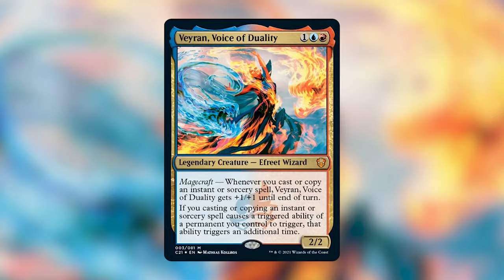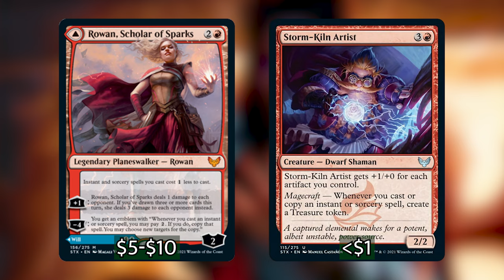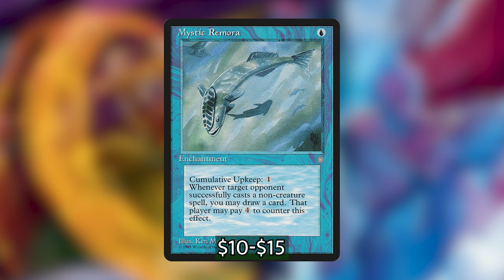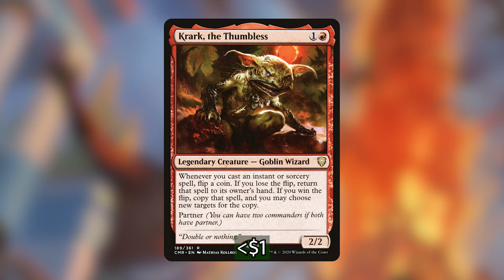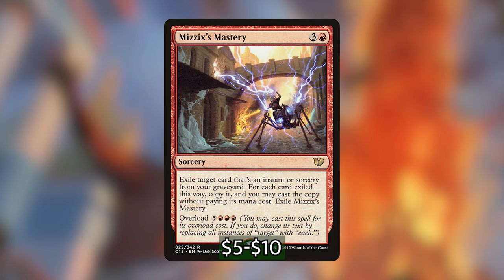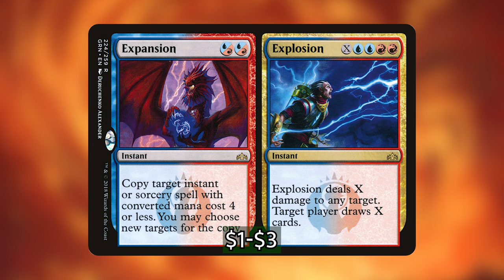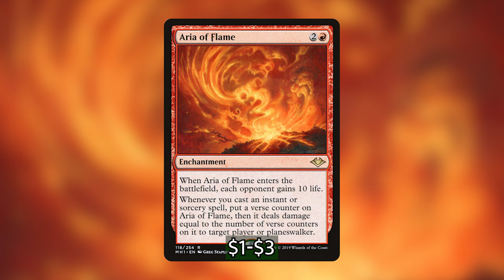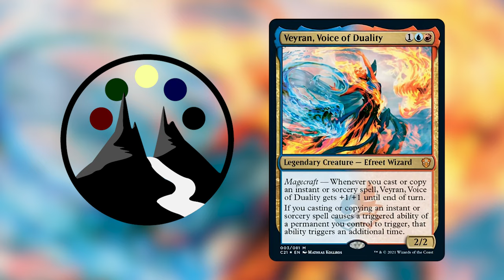Veyran, Voice of Duality - Another Veyran Storm Deck - Commander Deck Tech - Command Valley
Veyran, AKA Spellharmonicon, is the new hot commander, and Landon has brewed up a fantastic storm deck to go along with her.

Copy and paste the following into the deckbuilder in the Game Grid link above:

1 Lotus Petal
1 Ponder
1 Goblin Electromancer
1 Young Pyromancer
1 Fellwar Stone
1 Snap
1 Sleight of Hand
1 Thousand-Year Storm
1 Resculpt
1 Spell Pierce
1 Serum Visions
1 Red Elemental Blast
1 Sol Ring
1 Electrodominance
1 Dualcaster Mage
1 Storm-Kiln Artist
1 Thought Scour
1 Mind's Desire
1 Counterspell
1 Seething Song
1 Miscast
1 Reality Shift
1 Negate
1 Mystic Remora
1 Veyran, Voice of Duality
1 Blue Sun's Zenith
1 Archmage Emeritus
1 Opt
1 Preordain
1 Birgi, God of Storytelling
1 Blasphemous Act
1 Everflowing Chalice
1 Thought Vessel
1 Mizzix's Mastery
1 Faithless Looting
1 Fiery Encore
1 Expressive Iteration
1 Mana Geyser
1 Sunbird's Invocation
1 Solve the Equation
1 Primal Amulet
1 Aetherflux Reservoir
1 Reverberate
1 Krark, the Thumbless
1 Frantic Search
1 Talisman of Creativity
1 Ral, Storm Conduit
1 Grapeshot
1 Underworld Breach
1 Narset's Reversal
1 Fabricate
1 Reinterpret
1 Rowan, Scholar of Sparks Emblem
1 Dispel
1 Finale of Promise
1 Arcane Signet
1 Aria of Flame
1 Pongify
1 Brainstorm
1 Izzet Signet
1 Gitaxian Probe
1 Expansion / Explosion
1 Temur Battle Rage